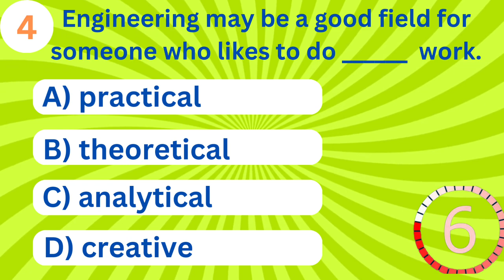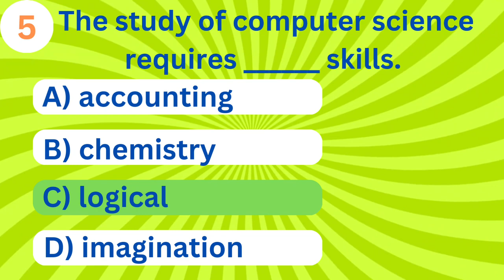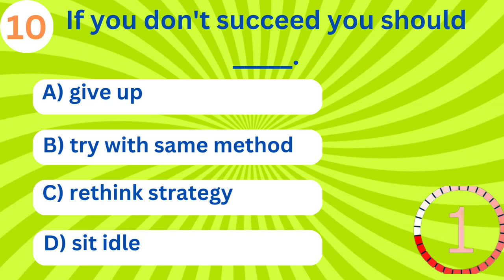Choosing Career | MCQs | Class XI | UNIT9 | English Book One | SOLVED | Sac Learning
In this informative video,  the Multiple Choice Questions |MCQs| of |CHOOSING CAREER| UNIT 9 |  from New ENGLISH BOOK ONE  for | Class XI | of Sindh Textbook Board have been Solved.